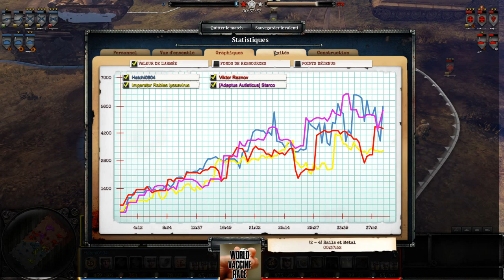[Tournoi][2v2] World Vaccine Race - Demi-Finale WB - Les Boss vs Wu Dang Qui Gong - P2 (BO3)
Tournoi 2v2 - World Vaccine Race organisé par GrosMatou, Psymon et Viktor Reznov.

Commentateurs :
► Pepaus (streameur)
► Folklo

Équipes :
► Les Boss : Starco et Viktor Reznov
► Wu Dang Qui Gong : Imperator Rabies lyssavirus alias Crakers et Hatchi